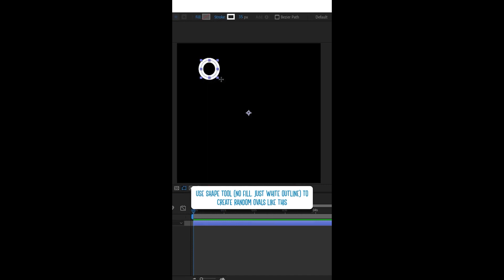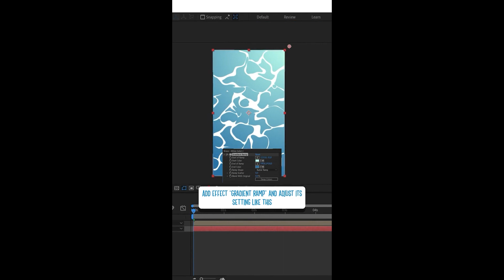Only 2 minutes to create beautiful anime style water? WOW! . My first ever animation tutorial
Only 2 minutes to create beautiful anime style water? WOW! . My first ever animation tutorial, so happy this turns out good. Hope this helps anyone who is learning about animation in After Effects 😆